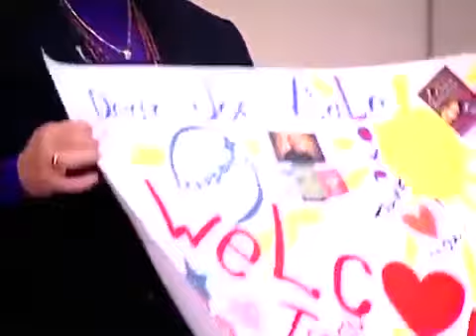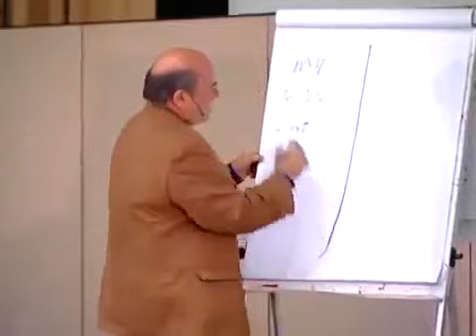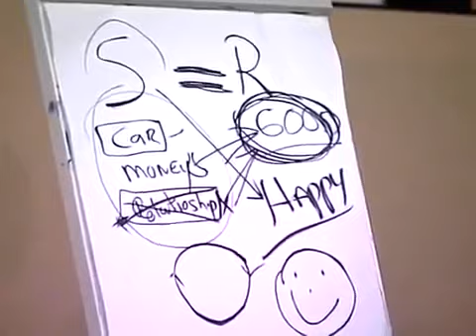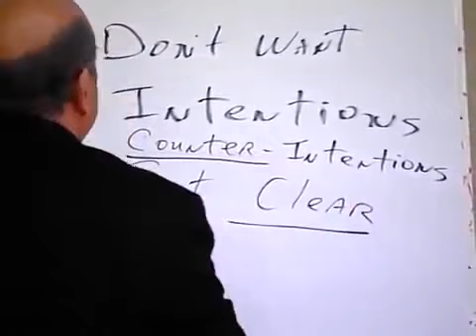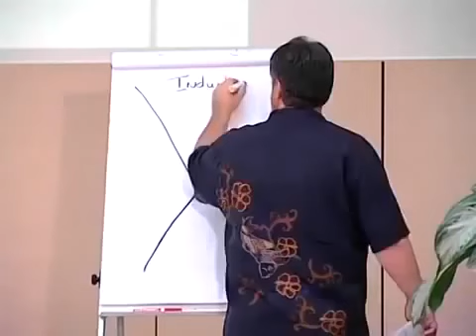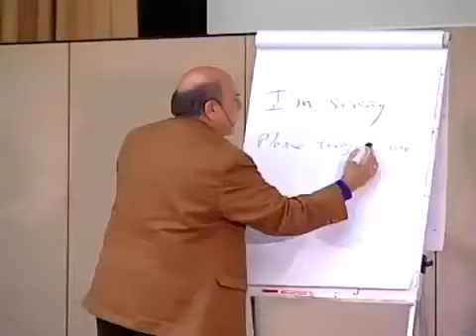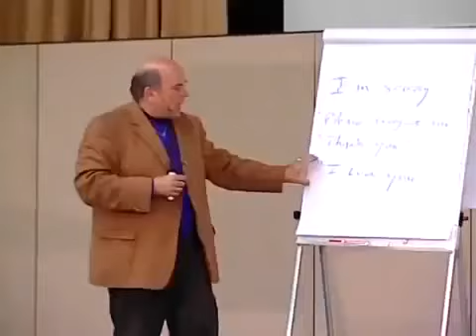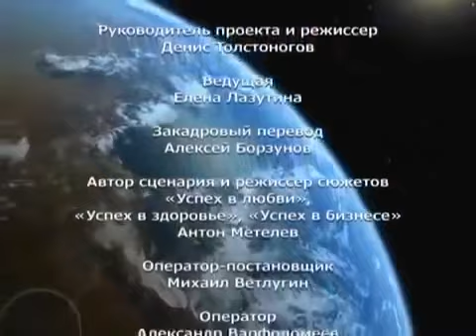Секрет Притяжения. Джо Витале в Москве. Joe Vitale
Сергей Столбов. Секрет Притяжения. Джо Витале в Москве. Joe Vitale Очень полезный тренинг для каждого человека. Рекомендую всем друзьям и партнерам.